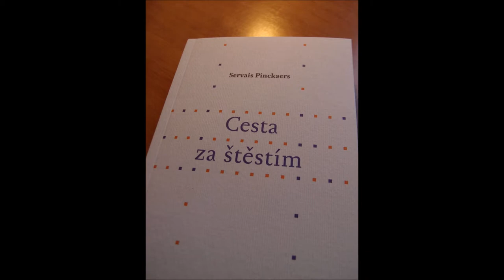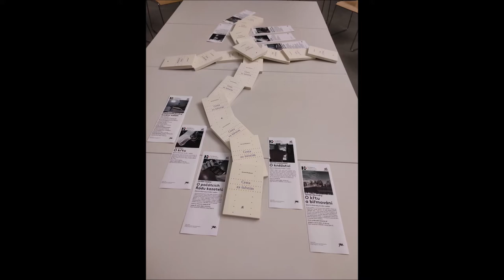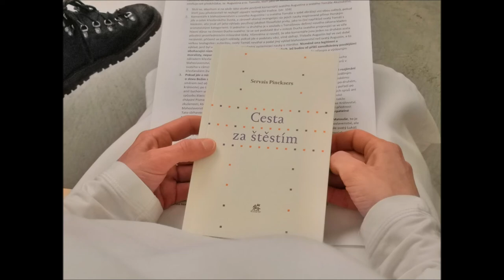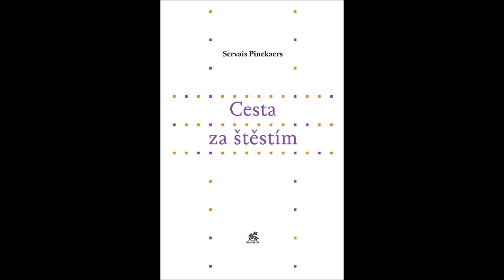Servais Pinckaers: Cesta za štěstím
host večera: fr. Irenej Šiklar